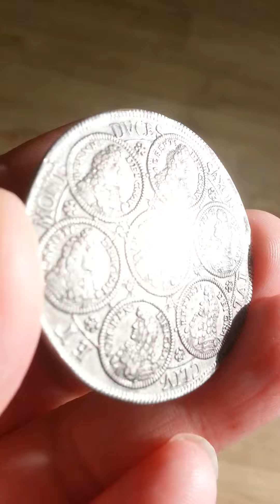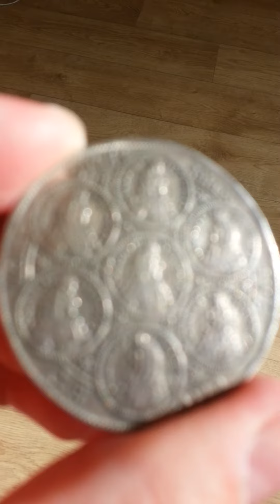Thaler Sachsen-Gotha-Altenburg 1691 Талер Саксония "Семейный" Редкий! UNC!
Талер герцогства Саксен-Гота-Альтенбург, 1691 год. Не был в хождении, довольно редок!
Без каких-либо вмешательств. Диаметр - 40 мм. Вес - 29,21 г. Серебро 889-й пробы.
Герцог Фридрих I и 6 его братьев.Один из так называемых "семейных" талеров саксонской линии Гота, чеканился только в 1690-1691 годах.
Монета, ставшая прообразом российского и баварского "семейных" талеров.
Впервые именно на этой монете многочисленные родственники были изображены в виде медальонов по окружности.
На талере, в центре, изображён глава эрнестинской линии Гота, герцог Фридрих I, в окружении 6 своих младших братьев.